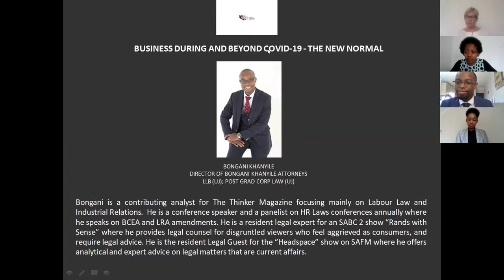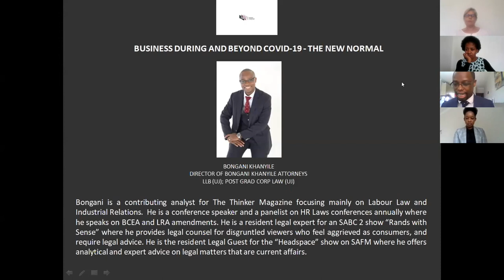Bongani Khanyile - Director of Bongani Khanyile Attorneys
Business legalities in COVID-19 crisis

Siphokazi Kwakweni
Masterclass Facilitator
Director of the Lifelong Learning Academy:  Mindfulness and Self- Actualization Technology

Patricia Taylor
Masterclass Host
Director of Life Retreat